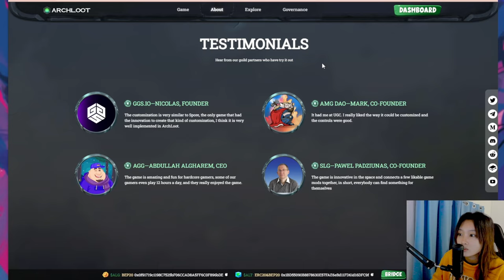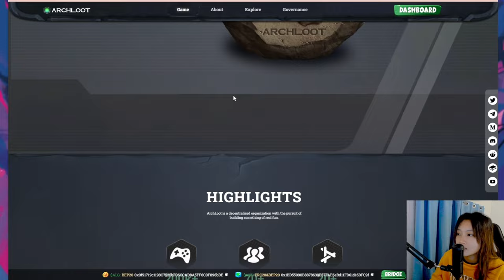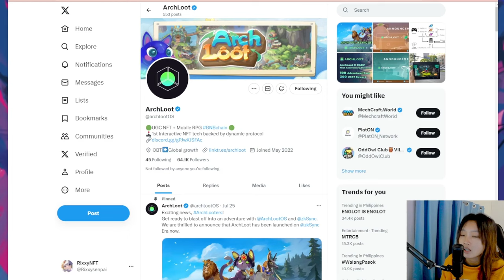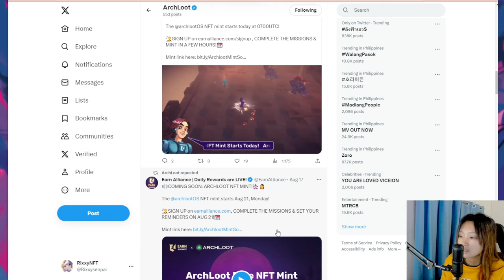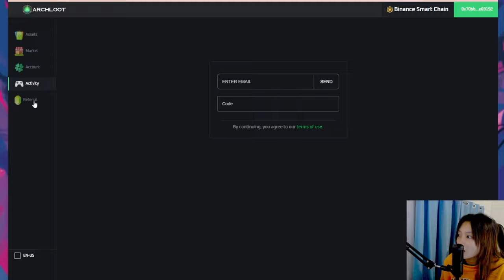ArchLoot // A UCG NFT Game on the BNB Chain ft. Rixxy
00:00 - Intro
00:39 - Game Background
06:21 - Marketplace
08:15 - Gameplay

ArchLoot is a play-to-earn blockchain strategy game that features user-generated content NFTs built on the BNB Chain and uses ALG and ALT tokens. It offers a unique gameplay experience that fully enables on-chain implementation of upgradeable character and prop NFTs, providing a robust and interactive platform for playability and user-generated content. The game aims to create an ecosystem that combines playability, accessibility, and profitability, attracting talent from leading gaming publishers, blockchain projects, and financial elites.

ArchLoot utilizes two tokens: ALG and ALT. ALG is the in-game currency used to acquire resources, repair potions, and purchase NFT body parts. It can be obtained by defeating monsters, opening chests, and participating in gameplay activities. The game also features a monthly pass system, offering different tiers of services to active gamers. The ALT token serves as the governance token within the ArchLoot ecosystem, enabling voting and decision-making.

The game implements an inflation design and sustainability model to balance the value flow. The monthly pass system helps control the production and distribution of substantial assets and resources, providing incentives and benefits to players. Avatars in ArchLoot are assembled from NFT body parts, with each part having different attributes and skills. Players can repair the durability of their NFT body parts using repair potions and can acquire tokens and tradable gears through chests obtained in gameplay.